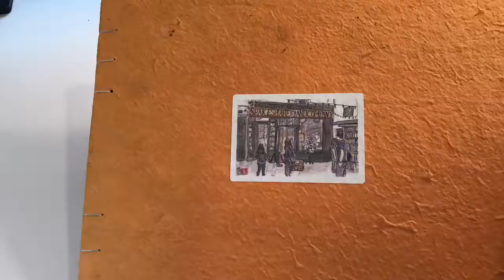Sketchbook 26 - Quick Tour